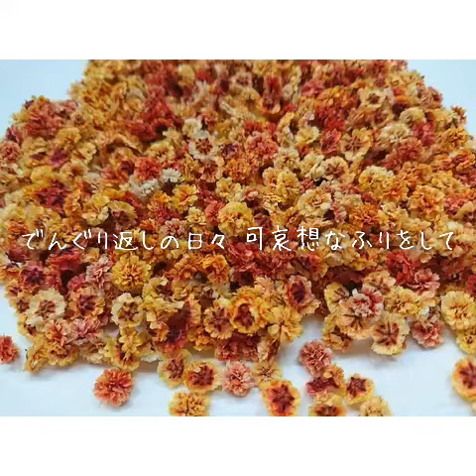"マリーゴールド/あいみょん" tsubasa の歌ってみた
NMB48卒業後、シンガーソングライターとして
活動する"tsubasa"の歌ってみた。

今回は あいみょんさんの"マリーゴールド"ですっ。

ライブなどの情報はTwitterから😊

※tsubasaのオリジナル楽曲は
iTunesSTORE,レコチョク
Amazon,GooglePlayMusicなどで販売中！
『tsubasa』で検索してください！